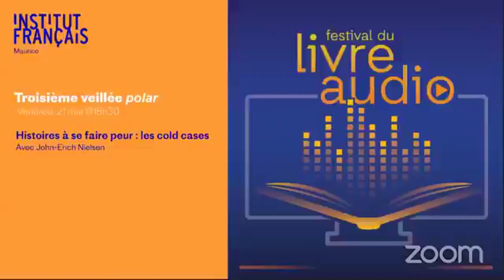[Festival du livre audio] 3ème veillée polar - "Histoires à se faire peur : les cold cases"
Veillée #3 – VENDREDI 21 MAI @18H30 (SUR ZOOM)

Avec John-Erich NIELSEN (auteur de polar français)

"Histoires à se faire peur : les cold cases"

Un fait non élucidé et célèbre pour vous donner la chair de poule.
Plongée au coeur de la tuerie de Chevaline, une affaire célébrissime qui comporte de nombreux mystères encore non résolus à ce jour...
John-Erich fera un rapide rappel des faits et interagira avec le public dont l’imaginaire sera sollicité.

JOHN-ERICH NIELSEN
Il est né le 21 juin 1966. D’abord professeur d’allemand (il est trilingue allemand, anglais, français), il devient ensuite capitaine pendant douze ans dans des unités de combat et de renseignement. Conseiller Principal d’Education de 2011 à 2012, il se consacre désormais à l’écriture et à la promotion de ses ouvrages. Depuis 2020, il vit à l’île Maurice dans l’océan Indien.
Le personnage récurrent de ses romans est un jeune inspecteur écossais, Archibald Sweeney, basé à Edimbourg, que ses enquêtes vont emmener de St Andrews à l'île de Skye, en passant par les Highlands ou les Hébrides !
Son style d’écriture percutant, « à l’américaine », mêle phrases courtes, rythme, action et sensibilité.
Comme beaucoup d'auteurs, il se passionne pour les voyages. Il écrit ce qu'il aime lire. Il aspire à retrouver, mais aussi à mettre au goût du jour, le «parfum» et le plaisir des intrigues de type Agatha Christie.